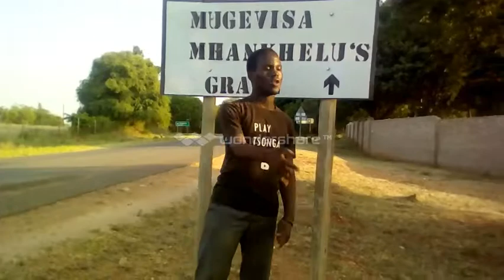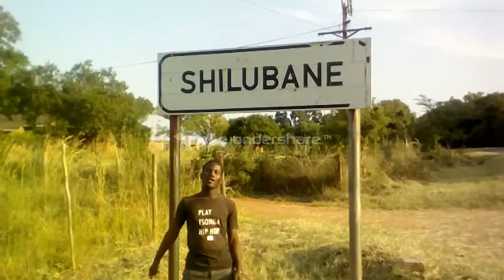The anointed reppar Akani nukeri music video 2018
From champoin power revival by Ta moseamedi